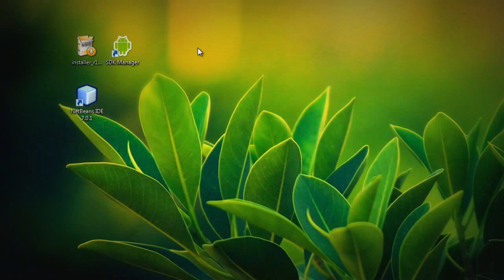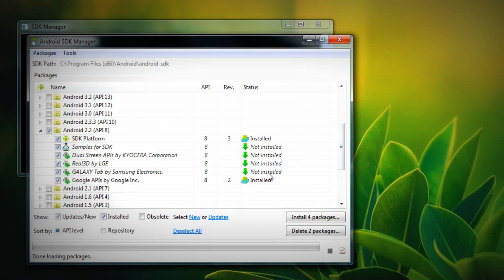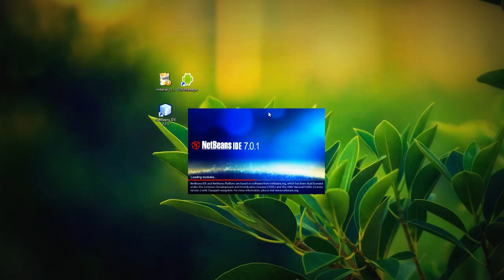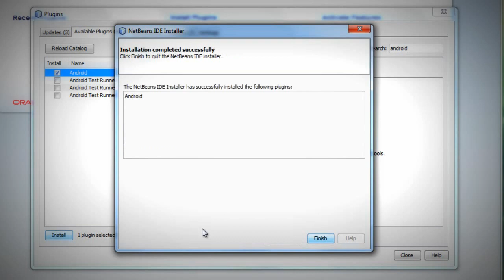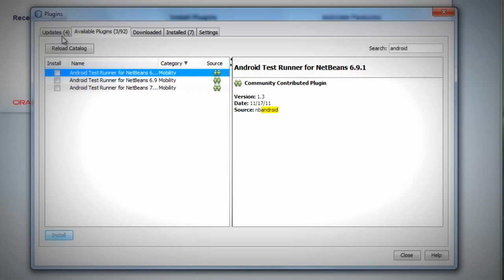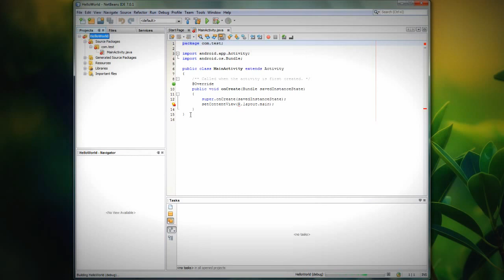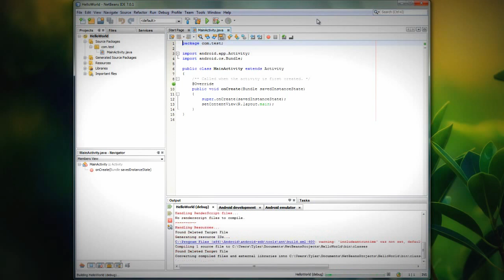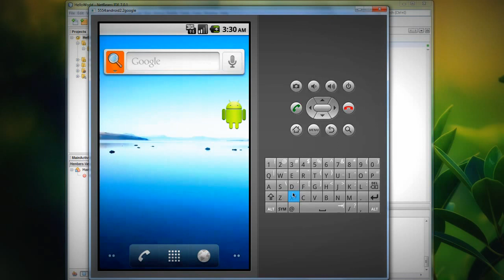Netbeans Android SDK Tutorial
A quick guide on getting the Android SDK up and running with Netbeans.